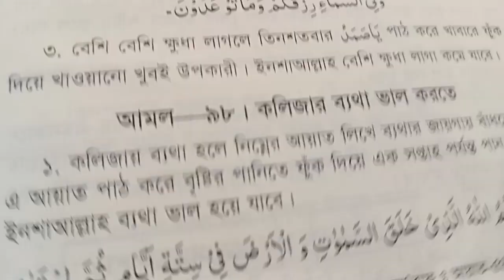অধিক ক্ষুধা নিবারণের আমল দোয়া | বেশি ক্ষুধা লাগলে করণীয় | odhik khudha nibaroner amol doah ojifa